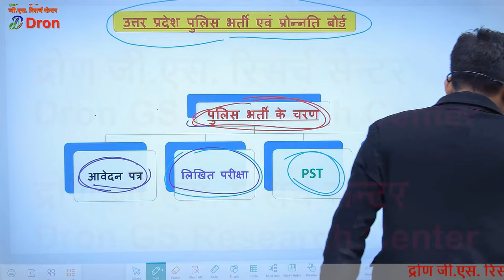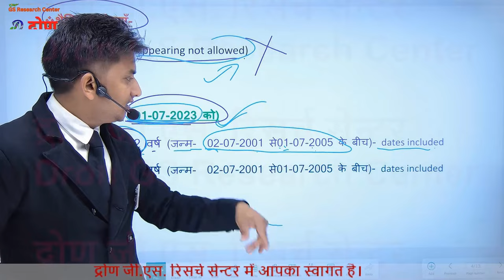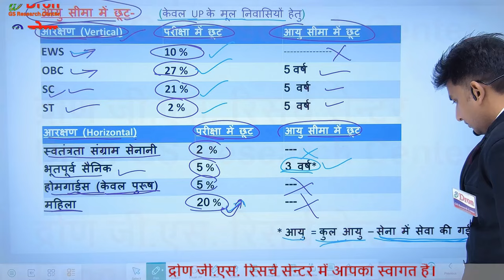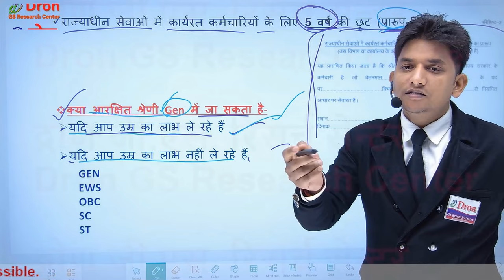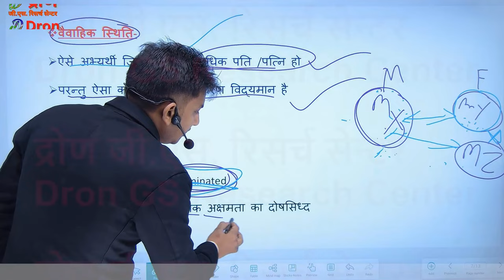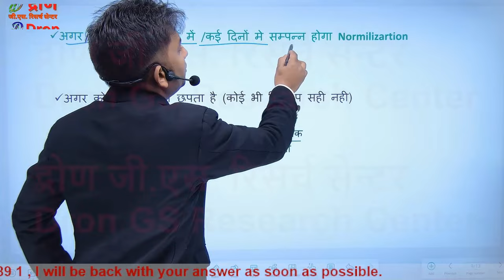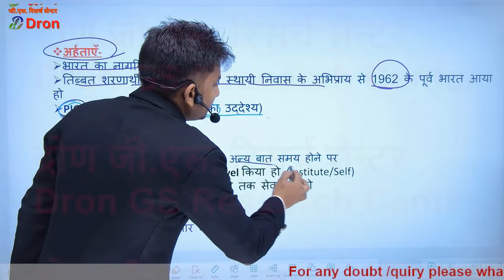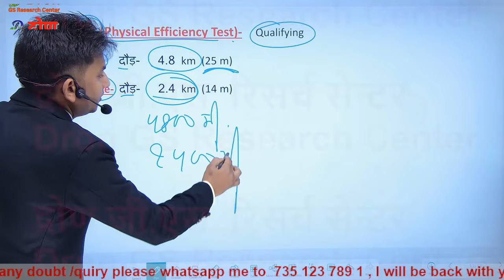UP Police new vacancy 2023 । सम्पूर्ण जानकारी (A to Z) । UP Police vacancy 2023 । UP Police vacancy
इस विडियो में UP Police Constable भर्ती के सम्बन्ध में सम्पूर्ण जानकारी विस्तार से समझायी गयी है।
 This video is about the complete information of UP Police Constable new vacancy 2023 in hindi.

1) up police new vacancy 2023 out
2) up police constable new vacancy out
3) up police syllabus 2023
4) up police vacancy notification out
5) up police bharti update
6) up police constable vacancy 2023
7) up police notification today
8) up police age relaxation 2023
9) upp new vacancy 2023
10) upp age relaxation 2023
110 up police official notice